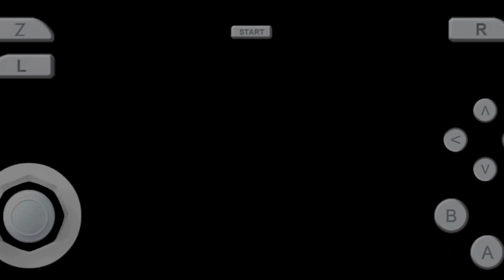Starcraft N64 E4M3 Legacy of the Xel'Naga Part 1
* Destroy the Zerg Cerebrates